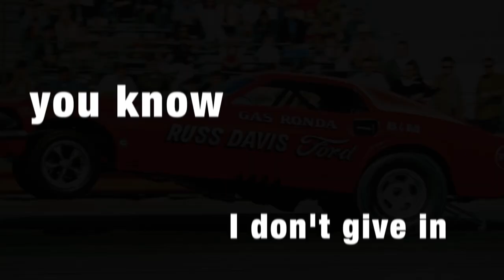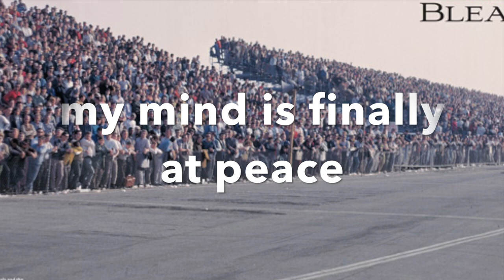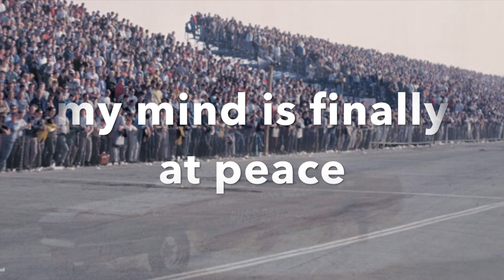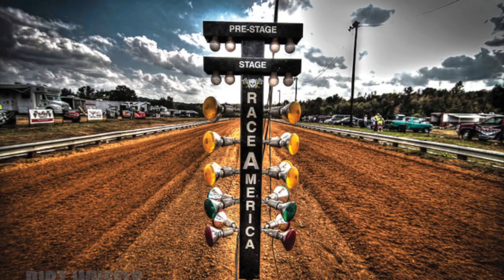"Gas Ronda" - Jay Wagner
This song and video are a tribute to the legendary Gaspar Ronda R.I.P. 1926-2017